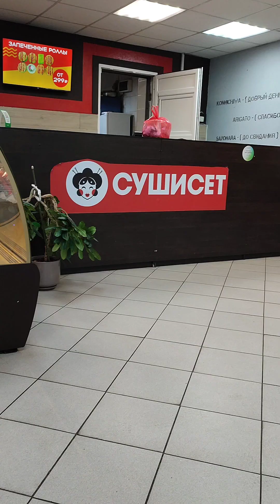У нас пополнение! Ноябрь - месяц грязных полов. Новые светофоры которые не работают. Bлог за неделю